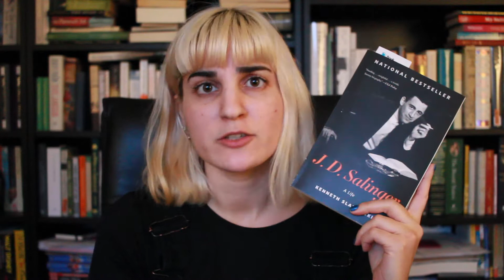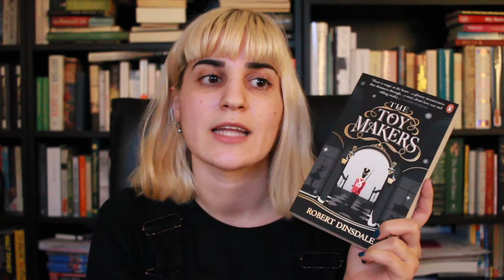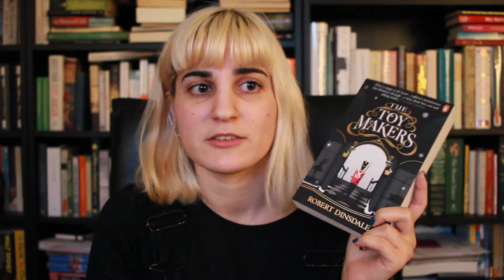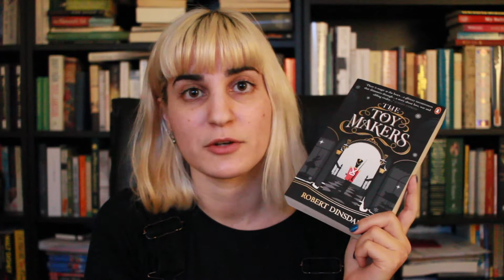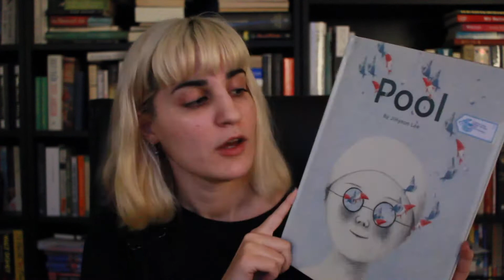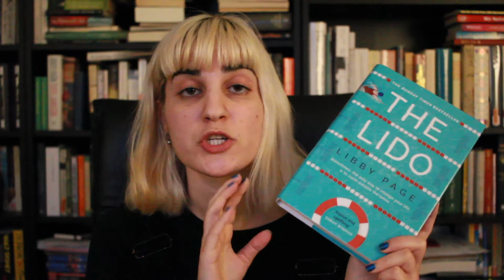Currently Reading & Library Haul | January 2019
In which I share what I’m currently reading, what I’m planning to pick up next, and what I have just got out from the library.

BOOKS MENTIONED
Franny and Zooey - J. D. Salinger
J. D. Salinger A Life - Kenneth Slawenski
The Two Towers - J. R. R. Tolkien
The Toy Makers - Robert Dinsdale
Mother is a Verb - Sarah Knott
Pool - Jihyeon Lee
Swimming Studies - Leanne Shapton
The Lido - Libby Page
Keeping Mum - Gwyneth Lewis
Life on Mars - Tracy K. Smith
Venus as a Bear - Vahni Capildeo